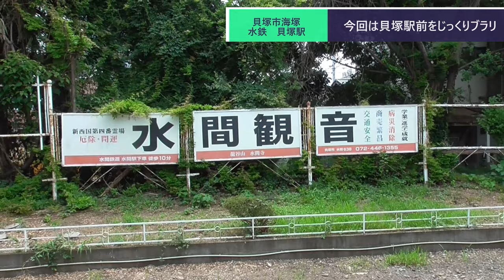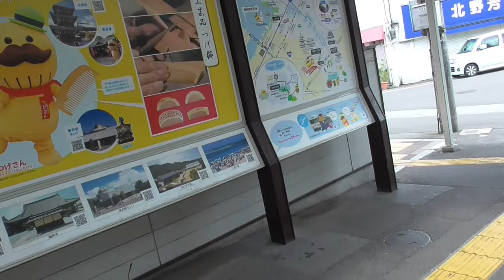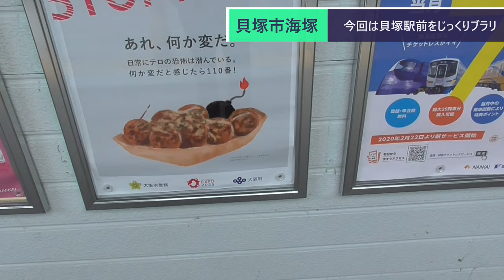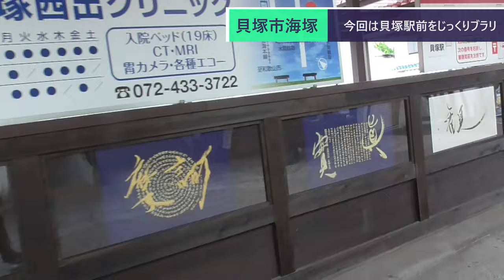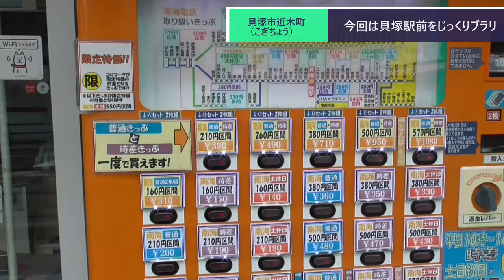ST078'46 駅前散歩：貝塚駅（２日目）地下道経由【西園寺鉄道便乗企画：水間鉄道・貝塚市完全制覇の旅】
当動画関連サイト・チャンネルはこちら↓
エムコミネット（万代）さま